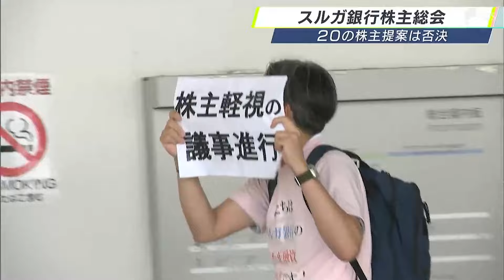スルガ銀行が株主総会 20の株主提案は否決 弁護団長「一生懸命努力という美辞麗句で」 スルガ銀行「全力で早期解決を図りたい」=静岡・沼津市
スルガ銀行は6月26日、静岡県沼津市で定時株主総会を開きました。

沼津市内で開かれたスルガ銀行の定時株主総会には、約450人の株主が参加。2023年就任した加藤広亮社長の再任案を承認しました。

アパート・マンションの不動産投資をめぐる融資の問題では、現在も被害を訴えるオーナーとスルガ銀行側とで法的な争いが続いています。「融資案件の調査実施」などを求める20の株主提案がありましたが、すべて否決されました。

被害者弁護団は会見を開き、銀行側の対応にもどかしさをにじませました。

‹スルガ銀行不正融資被害弁護団　河合弘之団長›
「どんなに私たち頑張っていると言っても、全く成果が出ていないわけですから、それを一生懸命努力しているという美辞麗句できょうの株主総会を乗り切った形になっている」

スルガ銀行は「引き続き、顧客に寄り添った提案をして全力で早期解決を図りたい」としています。